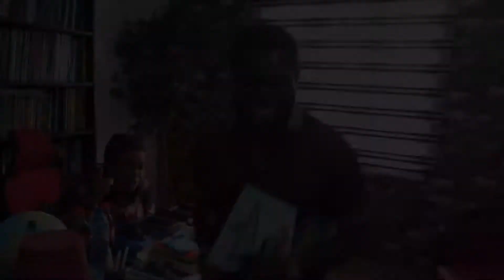MEETING WITH APOSTLE ULOMA OJEI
Few minutes with Apostle Uloma Ojei,  that reviews the fun side of her.